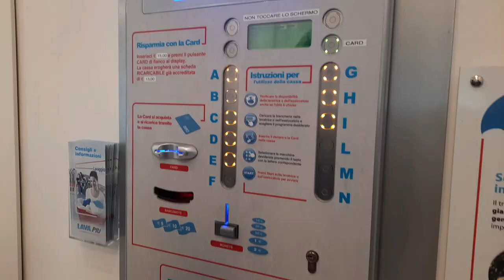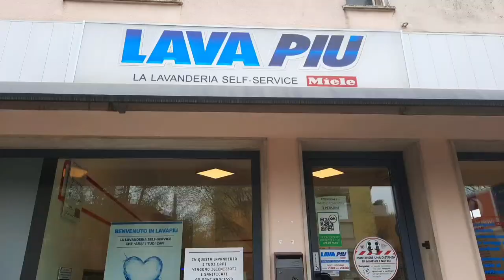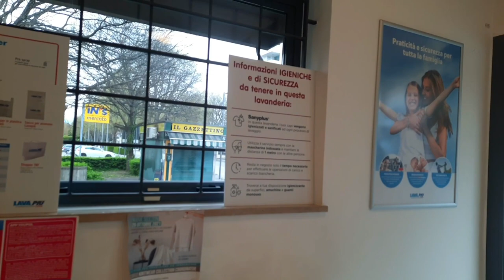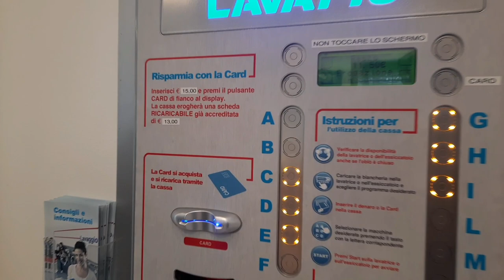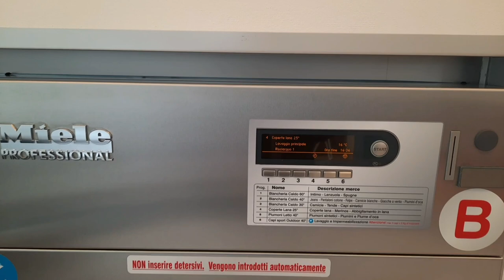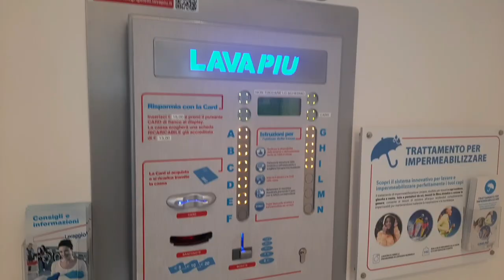automatic dry and clean shop | automatic washing machine shop | Gullu vlogs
is video mein ap ko Italy ki asi dry and clean ki shop dekhaon GA ji mein koi banda Kam nhi krta

اٹلی میں پاکستانی کس طرح کی جاب کرتے ہیں اور کتنا کماتے ہیں ان ویڈیوز میں دیکھیں

Pakistani pizza and doner business in Italy | How to apply sponsor visa for Italy | Gullu vlogs

haircut cost in Italy | cost haircut | How to cut hair | इटली में बाल कटवाने की लागत | Gullu Vlogs

salary in Italy | Job seeker | job search in Italy | mein mazdoori | इटली में नौकरी | Gullu vlogs